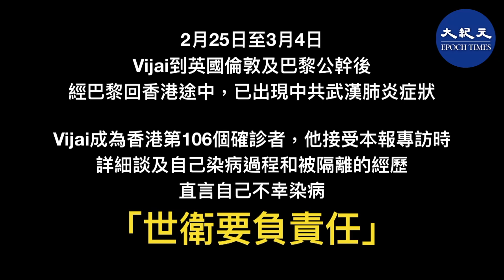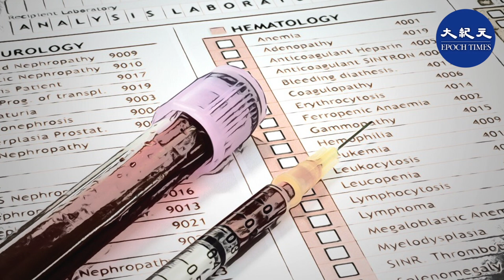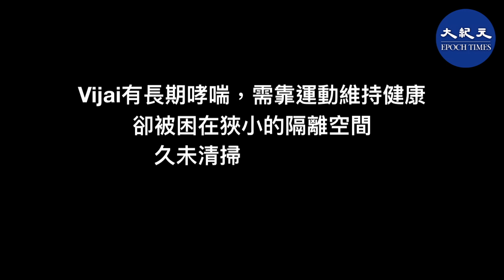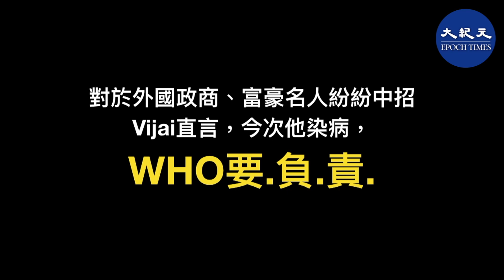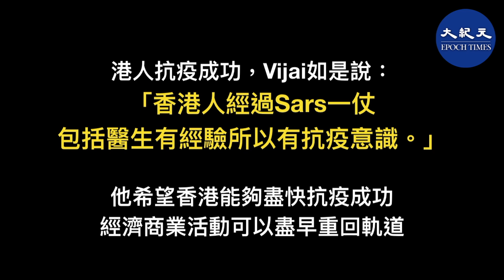【焦點速遞】(字幕)香港第106個確診者、印度裔富商Vijai，赴英法公幹後返港染病。他接受大紀元專訪時，詳細談及自己染病過程和被隔離經歷，直言自己不幸染病……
中共新冠肺炎肆虐全球，至今已蔓延全球逾130個國家和地區，富商名人政要紛紛中招。最有可能成為「第二個武漢」的香港，反而成為較安全地方，至3月17日累積162宗個案，新染病多有外遊紀錄。當中第106個確診者、印度裔富商Vijai，赴英法公幹後返港染病。他接受本報專訪時，詳細談及自己染病過程和被隔離的經歷，直言自己不幸染病，「世衛要負責任。」

56歲的印度裔富商Vijai，出生於香港，說一口流利的粵語，居住在半山豪宅。從事國際貿易的他，在中港都有辦公室，業務遍及世界各地。

中共新冠肺炎疫情爆發後，他年初已決定暫不回國內公龫，疫情初期已決定少留在香港。他選擇到美國、墨西哥、歐洲等地公幹，以減少染疫風險。在海外期間，他更小心翼翼減少外出進餐。

疑在巴黎名店購物或機場中招

2月25日至3月4日，Vijai到英國倫敦及巴黎公幹，3月1日由倫敦去巴黎。3月3日由巴黎經倫敦轉機返港，兩程都坐商務位。他在回港飛機上發燒及流汗，尤其是頭痛欲裂，令他不得已用手敲打頭部以減輕痛楚。4日抵港後，司機（事後也被確診感染）來接他回家，並取行李。Vijai回家後非常虛弱，太太見他發燒，安排分房睡，全家人都戴口罩。

Vijai 5日先到山頂一家私家醫院求診，醫院以發燒為由，要求轉到政府醫院化驗。Vijai其後轉到灣仔律佐治醫院，最初化驗照X光，肺部乾淨，醫生原本以為沒事，但後來檢測結果呈陽性。44歲的司機之後也確診，成為第116號病人。太太、2名女兒和外傭則接受隔離。

突來橫禍，Vijai稱在英、法公幹，1日在法國見過的兩名生意夥伴，在當地接受檢查後，結果均呈陰性。Vijai回想自己染疫的最大可能，是2日去巴黎某大百貨公司，替太太購買名牌手袋，「因為連鎖店人流眾多，可能無意中染病。」當然也不排除在機場染病，「飛機上也有很多人。」

隔離期無醫生探望 每日抽7管血

確診染病後，Vijai和隨後被確診的司機，被關在律佐治醫院7樓隔離房。每個區有3間房，房間大約10英尺x10英尺，非常狹窄，只在門口隔著一塊小玻璃可以見到外面。

Vijai表示，被隔離至今，只有主診醫生6日進房，向他解釋病況、問他是否願意當案例提供給瑪麗醫院做研究。他說，答應被研究，是因為他覺得這是他作為香港人的職責，回饋社會，希望香港方面可以盡快研究出針對新冠肺炎的解藥。

因為簽名願意成為瑪麗醫院研究對象後，Vijai更指，每日早上6點開始，就有護士小姐進房給抗愛滋病藥丸吃，「吃完藥渾身麻木、很累」，在過去14天內，打了2次針。據醫生的解釋，因為他確診的早（7日內），加上肺還沒有發炎跡象，所以可以對他使用針藥，而針藥比藥丸的功效快，不過如果確診遲，或者肺已經花的話，針藥就不起作用。

另外，每天抽7管血，又要被棉花棍挑鼻涕測驗，整個過程非常痛苦。他不滿地稱，「拿我做測驗，但沒有任何報告告訴我知道。」

Vijai指，香港醫療體系非常完善，醫生素質高，確診效率很快。也理解醫生不敢進來見他，「擔心染病。」但他指，他被關在狹小的隔離間，寸步難行，非常痛苦。隔離至今，也沒有更換過床單、枕頭等，擔心會重複染病。

Vijai有長期哮喘，每日都要跑5公里增強抵抗力。但現在被隔離無法運動，他擔心長期下去，「可能不是給病毒害死，而是死在哮喘復發。」

*世衛未說實話 港人靠自救

對於外國政商、富豪名人紛紛中招，Vijai直言，今次他染病， WHO要負責。「WHO沒有盡早公佈疫情的嚴重性和積極跟進疫情發展，如果WHO一早講實話，我就不會飛（到其他國家），我會小心。」

今次疫情爆發後，香港政府一直堅持不封關。面對抗疫新一仗，港人紛紛自救，全球搜羅購買口罩、做足各式防護措施，加上17年前的Sars抗疫經驗，疫情奇蹟般地在香港受控，感染率只有0.55%。

港人抗疫成功，Vijai如是說：「香港人經過Sars一仗，包括醫生有經驗，所以有抗疫意識。」

他希望香港能夠盡快抗疫成功，經濟商業活動可以盡早重回軌道。